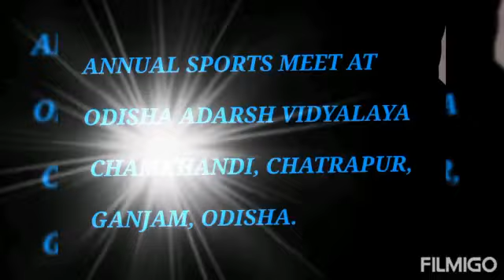Annual sports meet 2022 OAV_CHAMAKHANDI